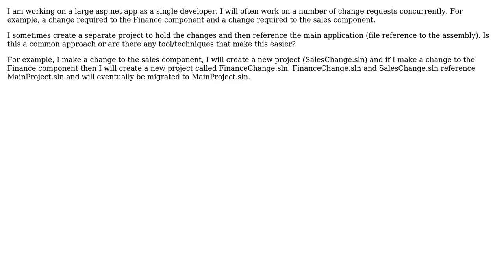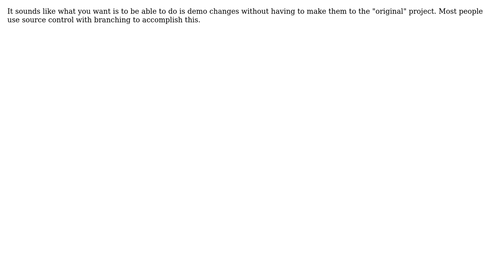Software Engineering: Multiple visual studio projects/solutions on the go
With thanks & praise to God, and with thanks to the many people who have made this project possible! You are responsible for your own actions.